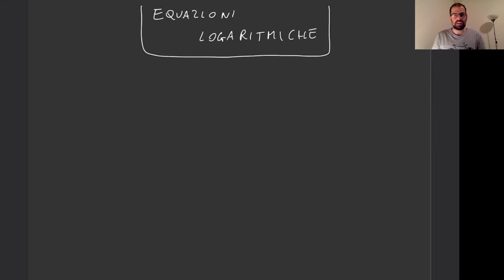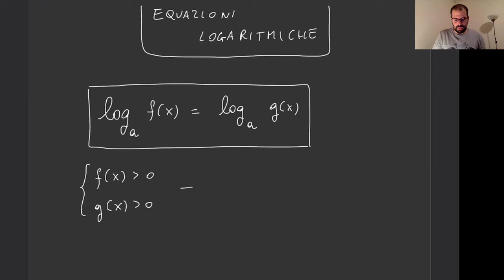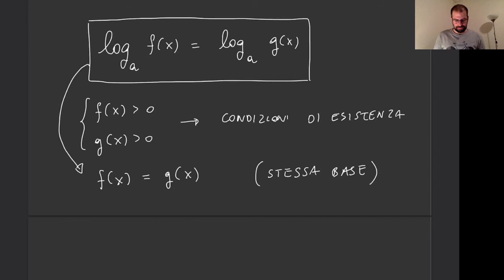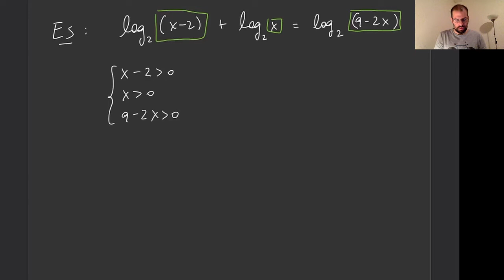Equazioni Logaritmiche | Minicorso Logaritmi | I2L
Benvenuti alla nona puntata del Minicorso di I2L sui Logaritmi!

In questo video parleremo delle equazioni logaritmiche (attenzione alle condizioni di esistenza!!)